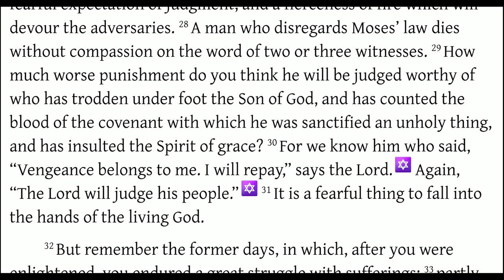WARNING: DO NOT Tread the Blood of Jesus Under Foot (Hebrews 10:26-31)